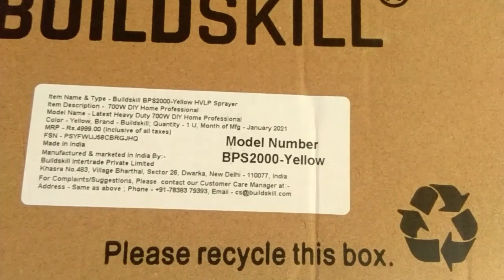BuildSkill Pro Spray Paint Machine Unboxing & Review | Best Paint Spray Machine | Kannada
Hello.!

"BuildSkill Pro Best Buy-in Link : *cash on delivery available*